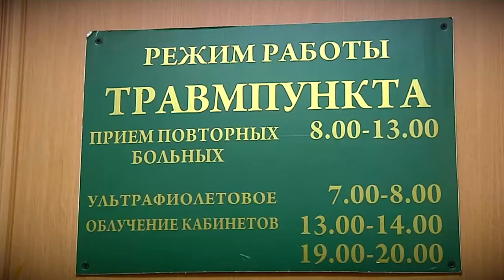Опасен или в опасности